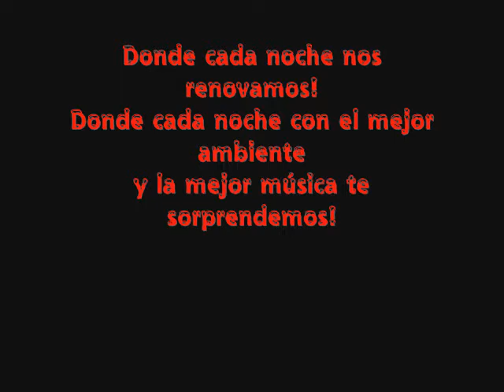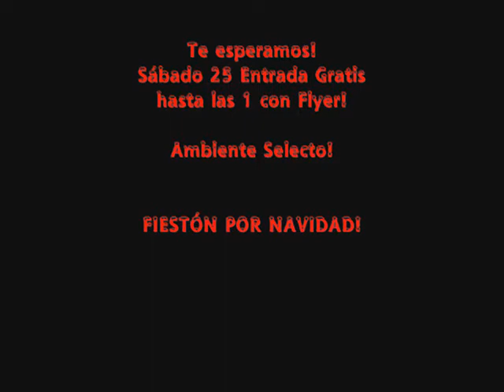Sábado 25 Diciembre! Fiesta de Navidad en BUDÚ! ENTRADA GRATIS! AMBIENTE SELECTO!